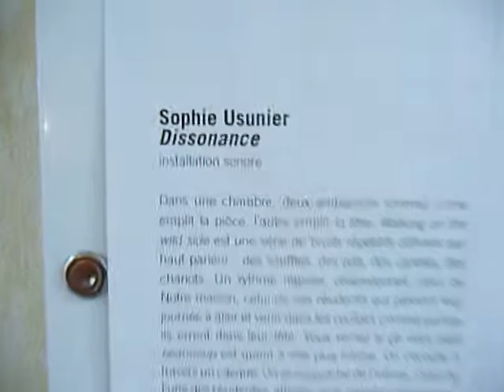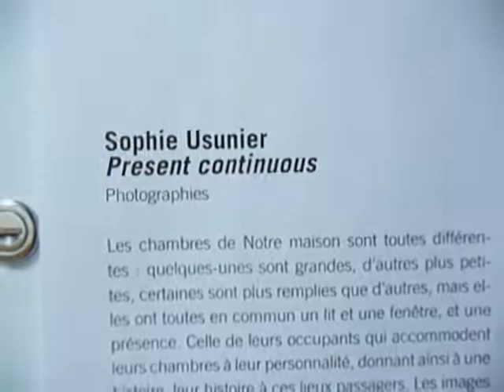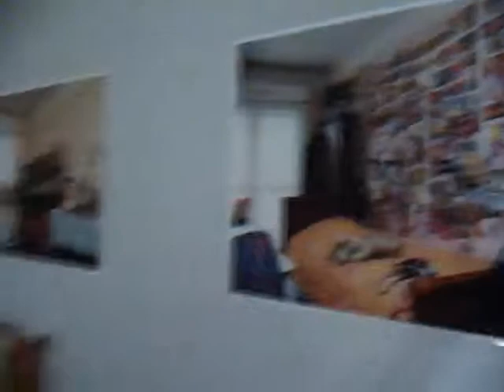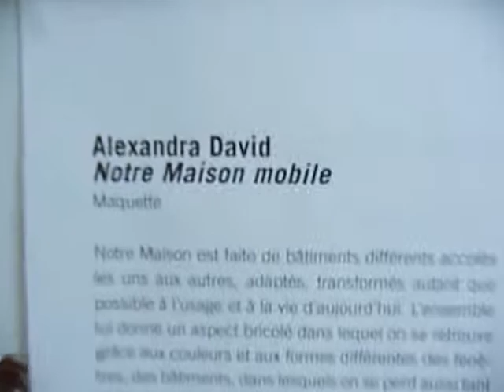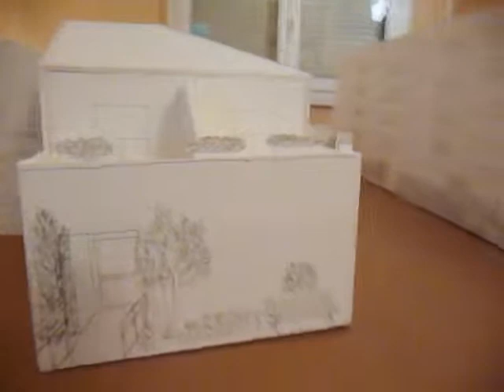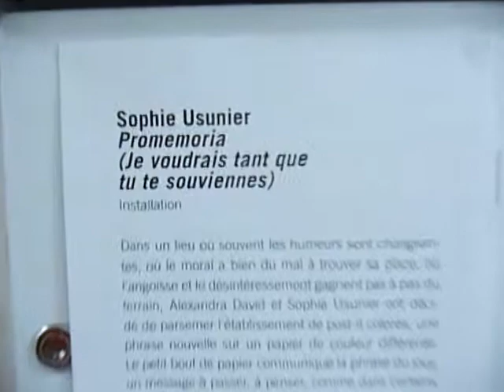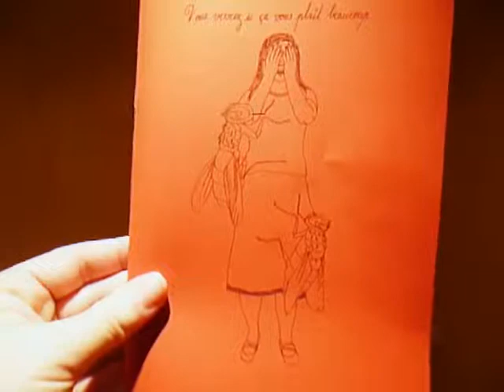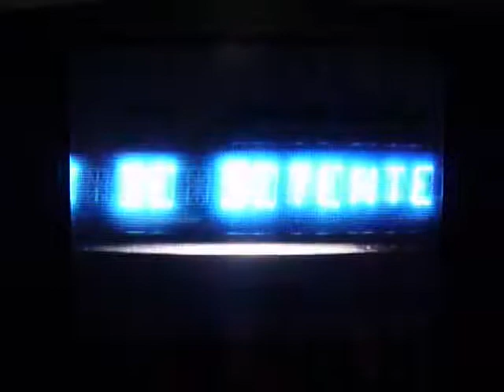Bientôt une nouvelle exposition, 2009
Visite de l'exposition "Bientôt une nouvelle exposition", qui a eu lieu suite à la résidence d'Alexandra David et Sophie Usunier à la maison de retraite Notre Maison à Nancy